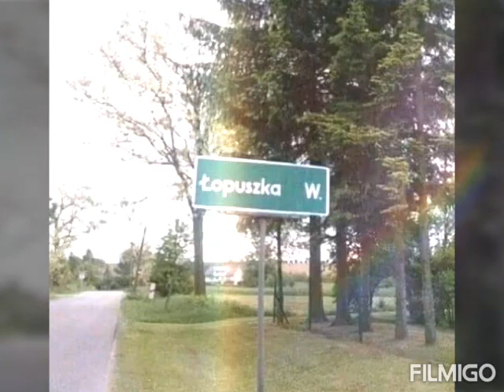Łopuszka Wielka wiosna 2020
Film został stworzony z zdjęć pokazującą naszą miejscowośc piękno krajobrazu oraz ciekawych obiektów ..